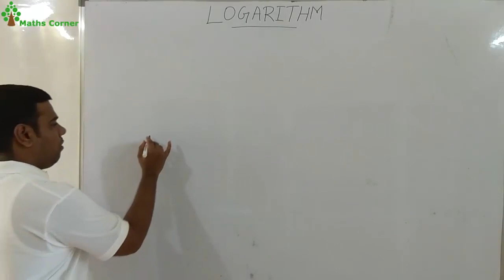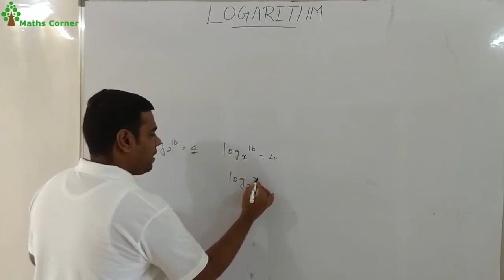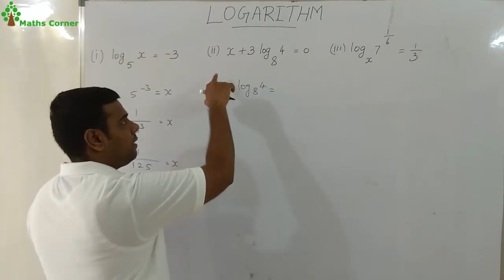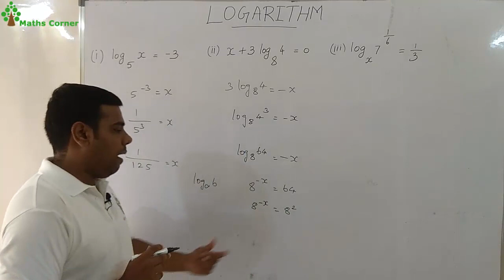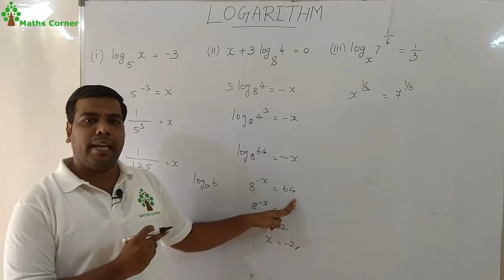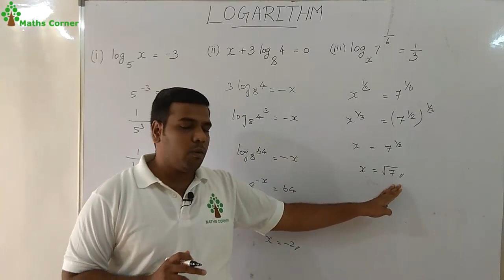LOGARITHM | CLASS #4 | MATHS CORNER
In this video I discussed concepts from LOGARITHM Topic.
In class #4, I explained how to solve LOGARITHM problems. From this topic we can expect question for upcoming  Exam.